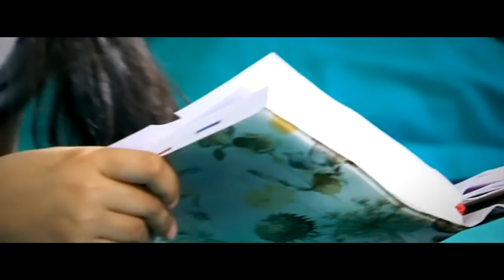Mone Mone - Neela [HD] Antu Kareem Shimul Hawladar Nishu Haque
Mone Mone
Singer : Neela
Composer: Zooel Morshed
Lyrics & Tune : Foysal Ahmed, Miftah Zaman
Album : Shopnohara
Label : Agniveena
Model : Antu Kareem, Nishu Haque, Orin & Riya
Concept : Rafe Raha
DOP : Bikash Shah
Directed by : Shimul Hawladar
Post : Motion Planet